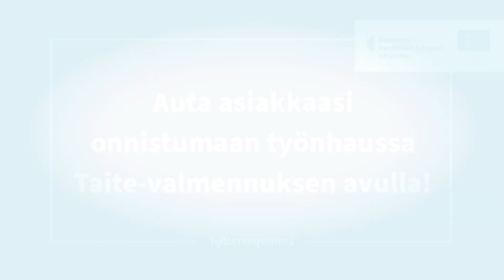Taite-työnhakuvalmennus on tutkitusti vaikuttava - ilmoittaudu ohjaajakoulutukseen!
Taite on kannustava työnhakuvalmennus, joka vahvistaa työnhakemiseen tarvittavia taitoja ja motivaatiota. Taite toteutetaan vertaisryhmässä ja se on tutkitusti vaikuttava menetelmä. Maksuton ohjaajakoulutus antaa valmiudet toteuttaa valmennuksia parin kanssa.